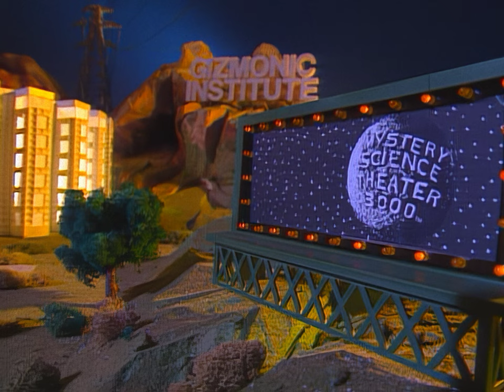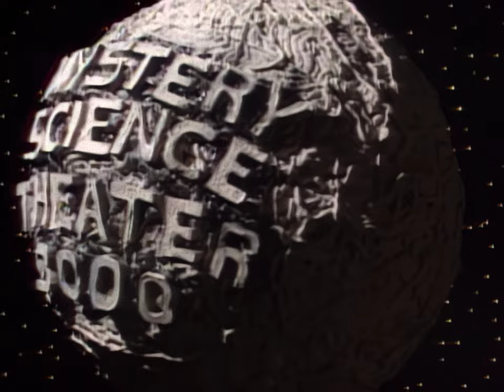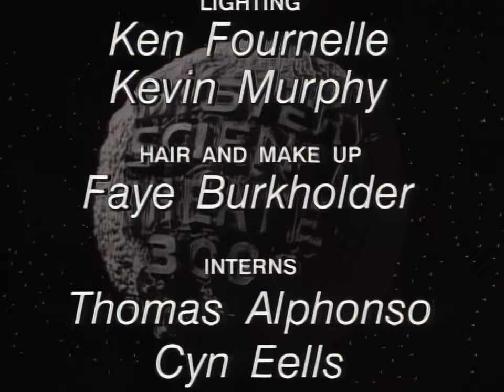MST3K - Cave Dwellers (S03 E01) [HD] 1080p60 - Project MSTie